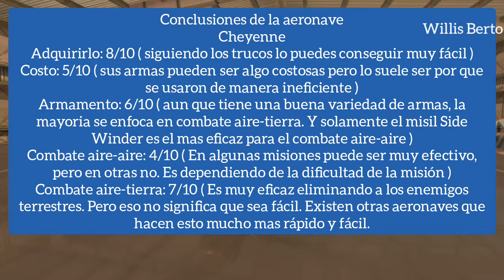Gunship Battle - Cheyenne T-8 ¿ Merece la pena ? 🤔 ¿será el mejor helicoptero T-8? ¿Será rentable?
Helicoptero Cheyenne T-8 ¿Merece la pena Comprarlo? 🤔¿Será un buen helicoptero? ¿Me servira para todos los episodios? La respuesta aquí amigo 😀

¡Buenos dias, tardes o noches! Bienvenido a tu canal Willis Berto. Este video forma parte de la saga de investigación de todos los T-8 en Gunship Battle. Esto para saber cual es la mejor aeronave  y saber si la aeronave que quieres comprar te sera de ayuda. Hoy toco investigar al Cheyenne, veremos sus capacidades aire-aire y aire-tierra. Comenta que otras aeronaves te gustaria que investiguemos en el siguiente video. Sin nada mas que añadir nos vemos hasta la próxima. Salud y éxito mis amigos.

In english

Cheyenne T-8 Helicopter Is It Worth Buying? 🤔 Will it be a good helicopter? Will it work for all episodes? The answer here friend 😀

 Good morning, afternoon or evening! Welcome to your Willis Berto channel. This video is part of the investigation saga of all the T-8 in Gunship Battle. This to know which is the best aircraft and know if the aircraft you want to buy will help you. Today I have to investigate the Cheyenne, we will see its air-air and air-ground capabilities. Comment what other aircraft you would like us to investigate in the next video. With nothing more to add see you until next time. Health and success my friends.

Canción 1: That's What It Takes ( instrumental )
Artista: NEFFEX

Canción 2: It's Only Worth It if You Work for it (instrumental)
Artista: NEFFEX

Canción 3: Statement
Artista: NEFFEX